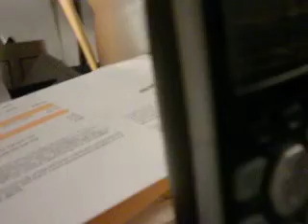1 of 3 Mario Llorente and the Beca -- Description of a Boarding School in Cuba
What can we learn from Cuban Schools and students?

1 of 3 Mario Llorente and the Beca -- Description of a Boarding School in Cuba